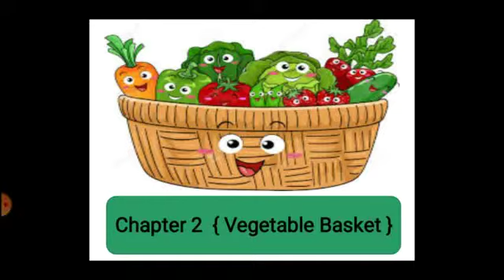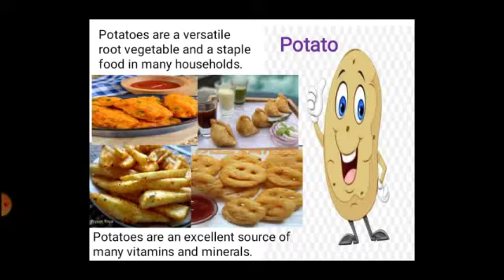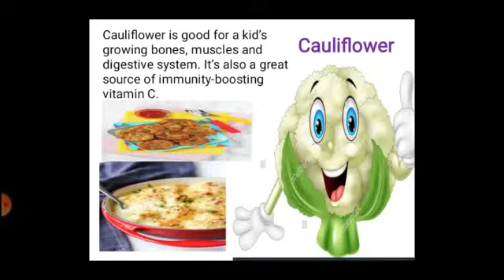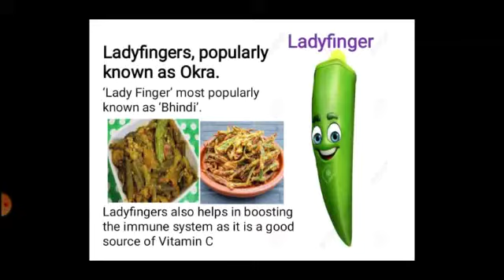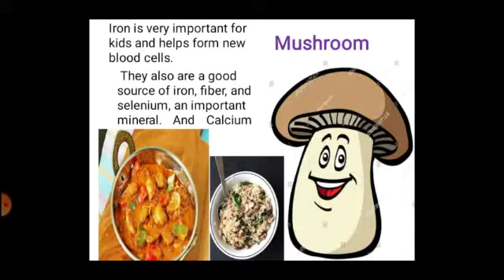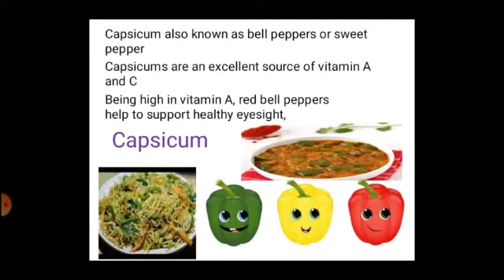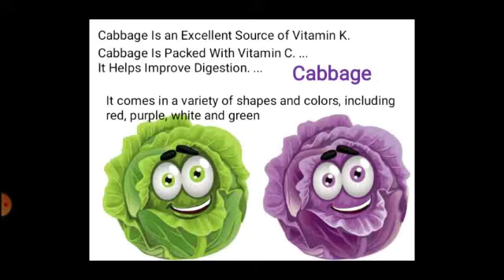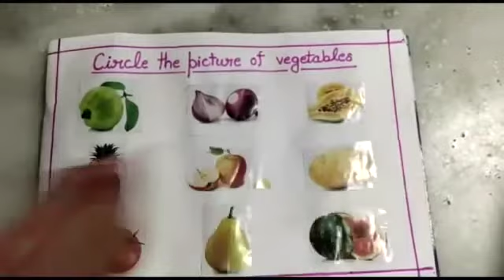CLASS #1 SUBJECT G.K. TOPIC VEGETABLE BASKET BY MRS.